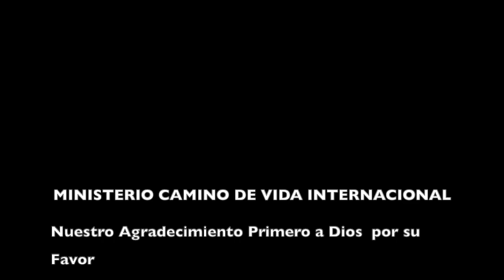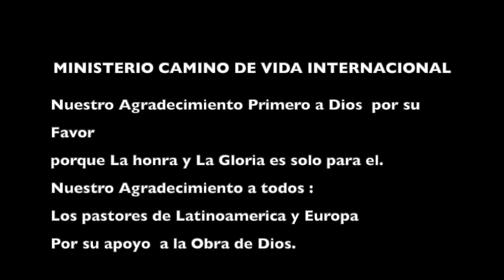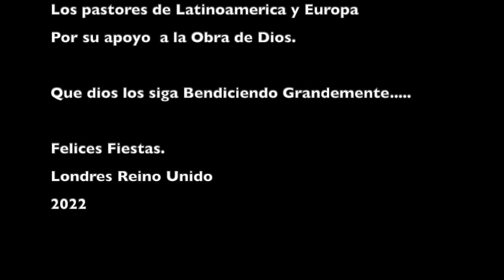FELICES FIESTAS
Y dará a luz un hijo, y llamarás su nombre JESÚS, porque él salvará a su pueblo de sus pecados.
Mateo 1:21